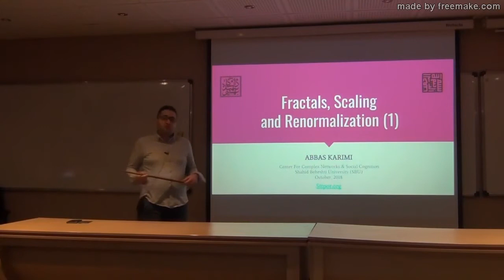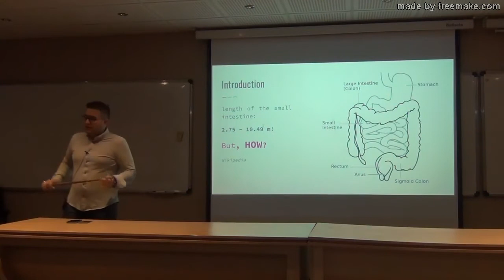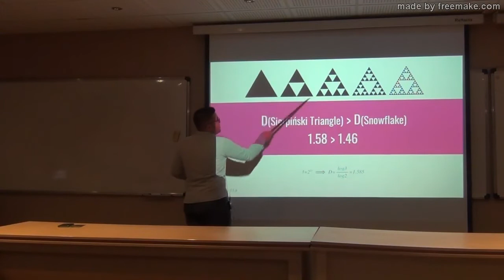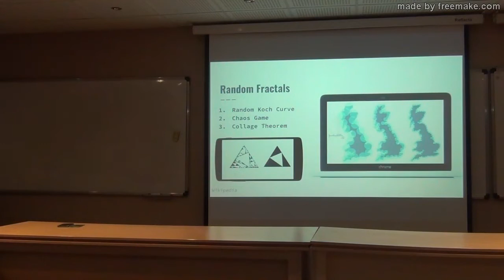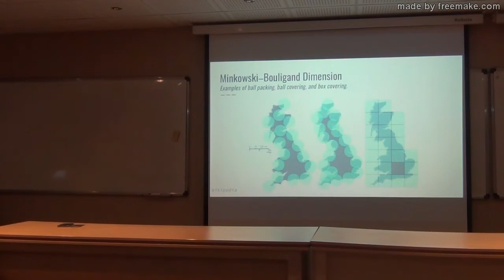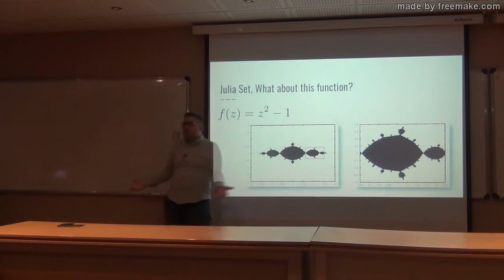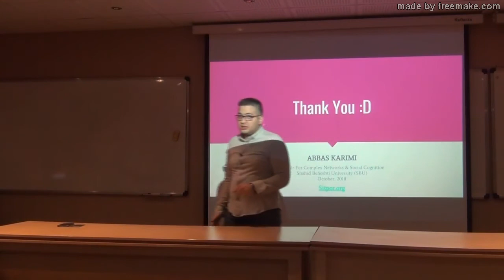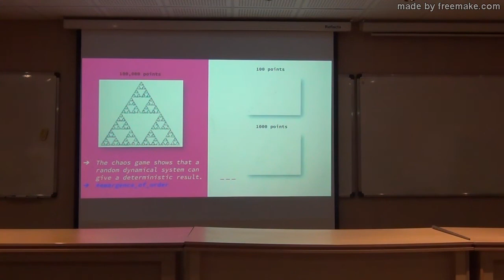فرکتال‌ها، مفاهیم مقیاسی و بازبهنجارش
در این سخنرانی ابتدا فرکتال‌ها، به عنوان موجوداتی که در مقیاس‌ ریزتر جزئیاتشان را از دست نمی‌دهند را معرفی می‌کنیم. سپس بی‌آنکه سراغ جعبه ابزار نظریه میدان‌های کوانتومی رویم، ایده بازبهنجارش را به عنوان چارچوب جامع‌تری برای مطالعه رفتار سیستم‌ها در مقیاس‌های مختلف و چگونگی ارتباط این رفتارها مطرح می‌کنیم.